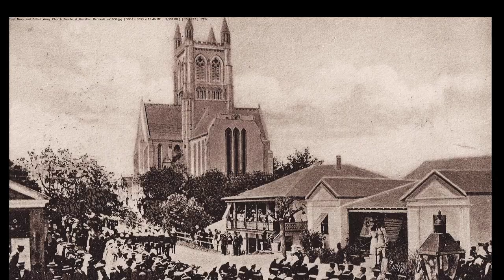Old World Architecture Exhibit 2 :: Castle Towers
A focus on a particular old world architectural feature, where it's found throughout the world and reckless speculation as to what if any, purpose it may hold.